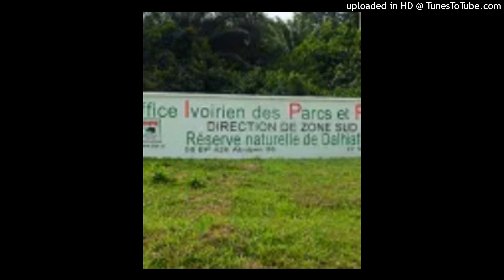Un député révèle : « La réserve de Dalhiafleur est protégée par la loi (...) l’Etat lui-même ne peut